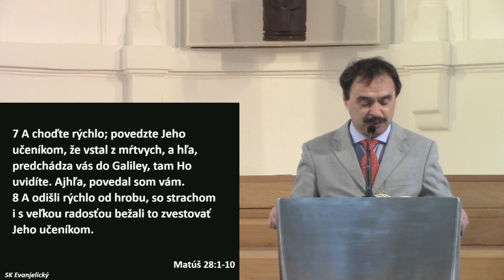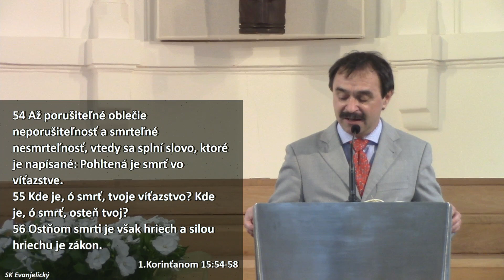Ján Szöllös - Nebojte sa - 12.4.2020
Kázeň na Veľkonočnú nedeľu